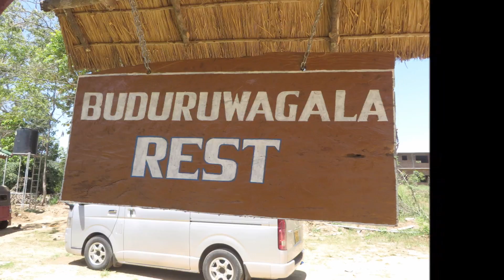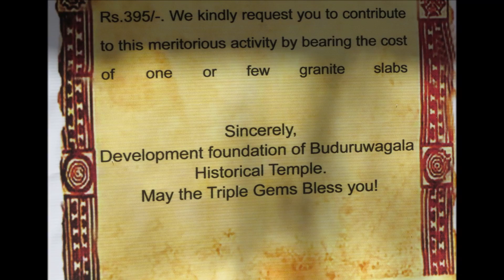Three Buddha statues, Buduruvagala, Sri Lanka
Buduruwagala is an ancient buddhist temple in Sri Lanka. The complex consists of seven statues and belongs to the Mahayana school of thought. The statues date back to the 10th century. The gigantic Buddha statue still bears traces of its original stuccoed robe and a long streak of orange suggests it was once brightly painted. The central of the three figures to the Buddha's right is thought to be the Buddhist mythological figure-the Bodhisattva Avalokitesvara. To the left of this white painted figure is a female figure in the thrice-bent posture, which is thought to be his consort-Tara.